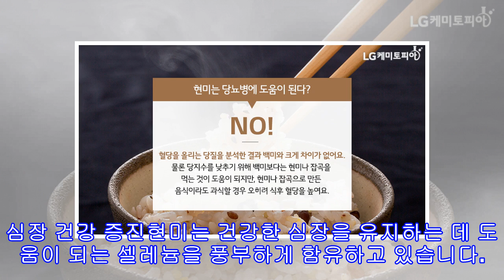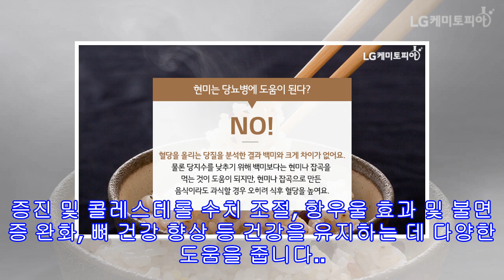현미로 밥을 바꾸면 생기는 몸의 변화 5가지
현미는 필수 미네랄이 풍부한 천연 건강식품으로써 단백질의 원천입니다. 또한, 식단에 풍부한 식이섬유를 더하며, 건강을 지원하는 필수 지방산을 공급합니다.현미의 영양분칼슘, 셀레늄, 망간, 철, 아연, 인, 마그네슘, 칼륨, 비타민 B1 (티아민), 비타민 B2 (리보플라빈), 비타민 B3 (니아신), 비타민 B6 , 엽산, 비타민 E (알파 토코페롤) 및 비타민 K현미로 밥을 바꾸면 생기는 몸의 변화 5가지1. 비만 예방현미는 비만과 싸우는 사람들의 체중 관리에 도움을 주는데요. 다이어트를 계획하고 있다면, 백미에서 현미로 바꾸는 ...